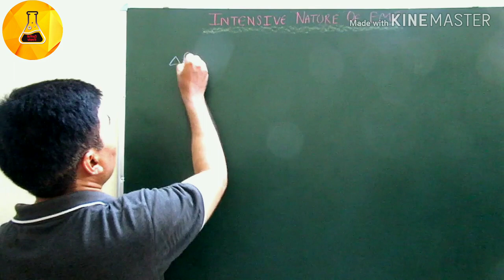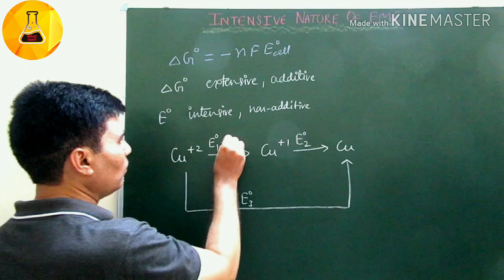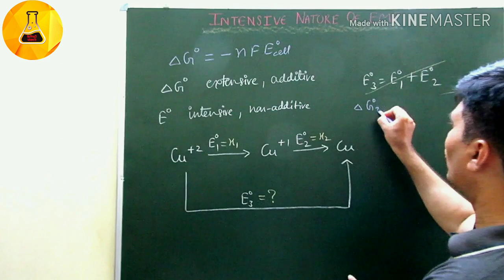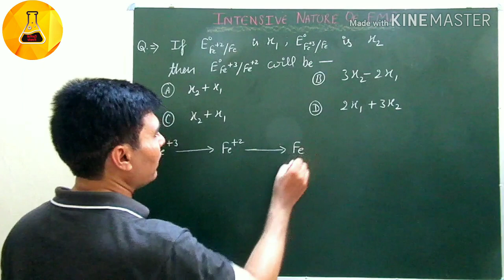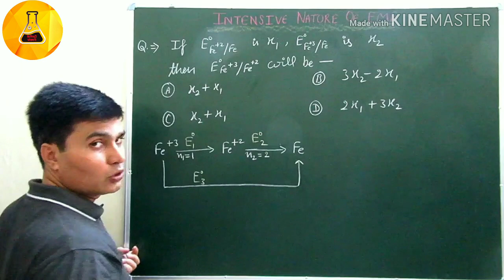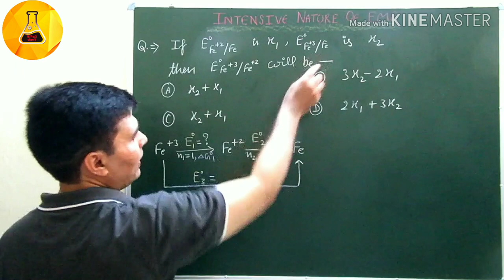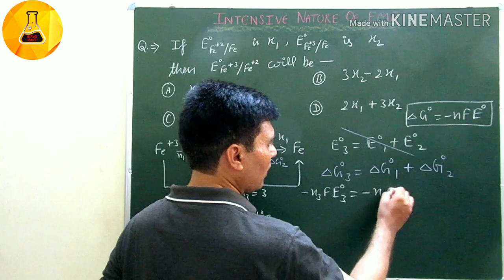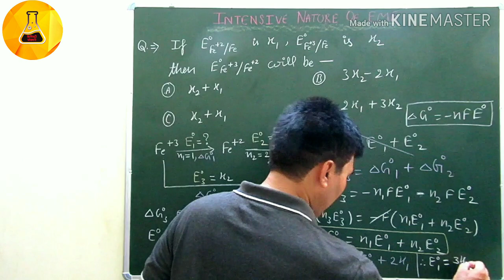Intensive nature of E.M.F., part#1, (Hindi+English), Chemistry Junction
It's an important topic of electrochemistry.

Chemistry Junction